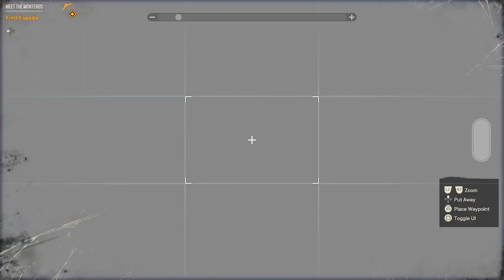FAR CRY 6 CAMPAIGN Part 4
Our journey to bring revolution to the beautiful Caribbean island of Yara begins today. The newest adventure in the explosive franchise pits us and the rebel guerrillas of Yara against the better-armed, better-equipped, and far more numerous forces of the dictator Antón Castillo (played by Giancarlo Esposito). Wield powerful improvised weapons and vehicles, enlist adorable and deadly Amigos to your cause, and explore the beautiful open world of Yara as you fight to end Castillo’s tyrannical rule.